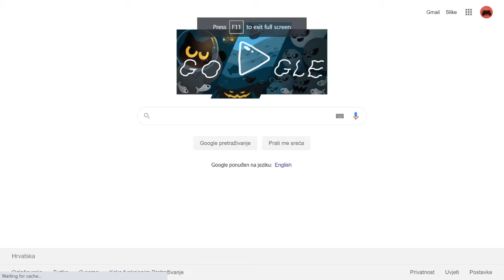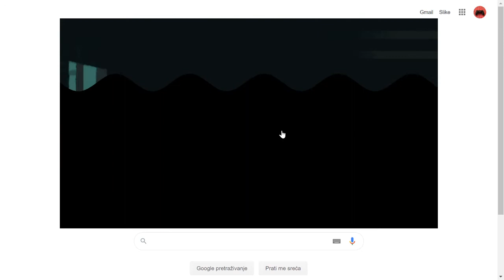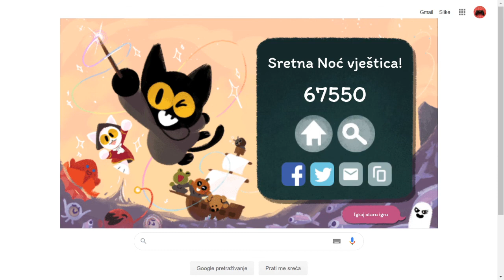Google halloween spooky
Igramo google hallowen,link nisam našao:(